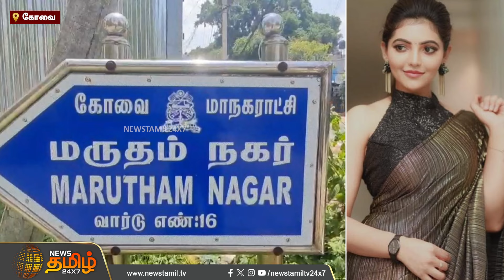நடிகை அதுல்யா ரவி வீட்டில் திருட்டு.. சிசிடிவியில் சிக்கிய பெண் | kovai | Athulya Home | Robbery